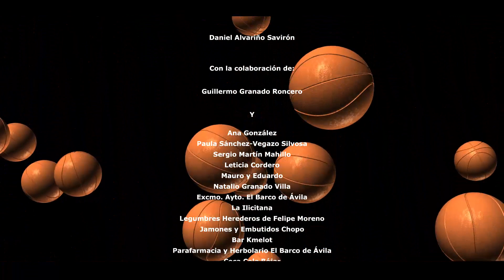Torneo Basket 2019 El Barco de Avila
Vídeo resumen del Torneo Basket que tuvo lugar en El Barco de Avila el 10 de agosto de 2019 en el que hubo Torneo Junior, concurso de Triples y Torneo Senior.

Organizado por Daniel con la colaboración de Guillermo y editado por Fernando Pérez Sarasola.